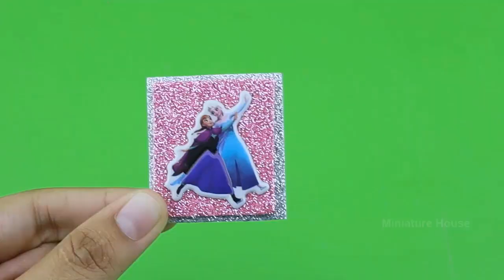Diy Miniature Dollhouse Cardboard 💕 Diy Miniature Dollhouse Room 💕 #27